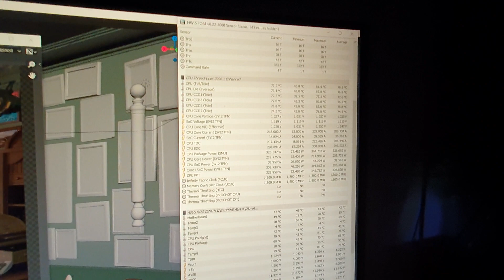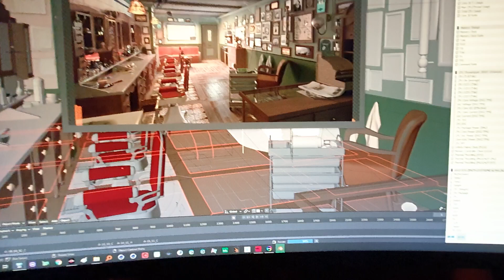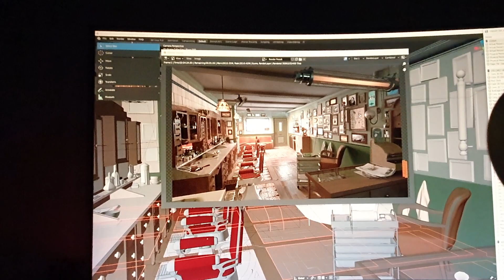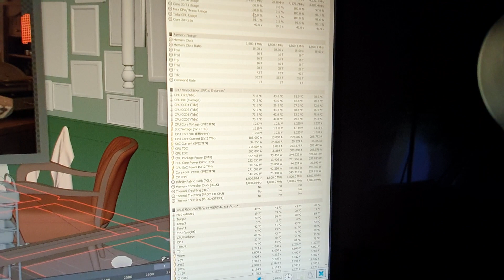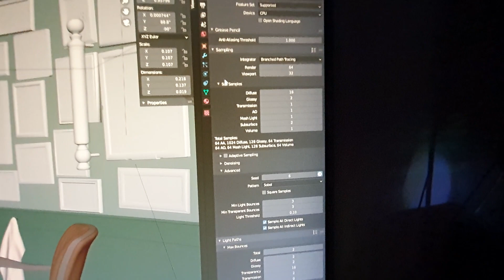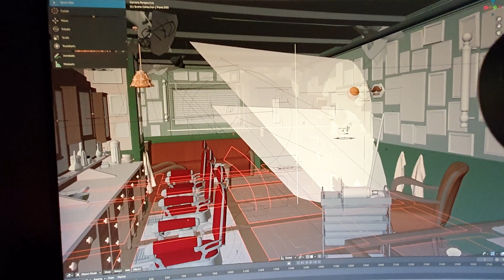Cthulhu 3970x 2080 Ti szepcząca Stacja Renderująca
2080Ti SEA HAWK
64GB RAM 3600 Cl16 G.skill Trident Z0
Asus Zenith II Extreme Alpha
BeQuiet 1200W Dark Power Pro 12
Fractal Design 7 XL
EKWB Quantum Kinetic 300 TBE D5
HWLabs Nemesis GTR 480+360
NudeCNC waterblock
EKWB Torque
970 Evo Plus 1TB

AD Venture
ad-v.pl